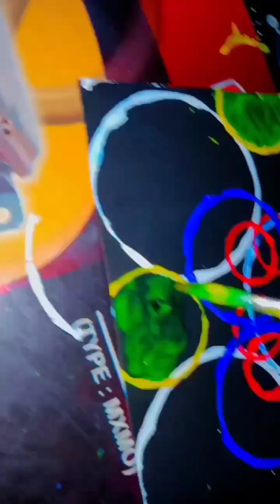Bottle cap texture#painting print Bubbles 💭✨✨##full video's ##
Bottle cap# texture penting ptint#
#bottle cap texture ##
#bottle cap painting ##
#bottle cap print##
#bottle cap bubbles##
bottle ke cap se asani se painting maose bnaye###
बोतल के cap se texture बनाना
बोतल के कैप से painting kaise bnae jaati hai ##
bottle se dhakkan se design painting kaise bnaya jata hai ###